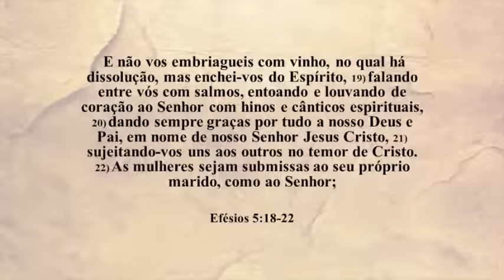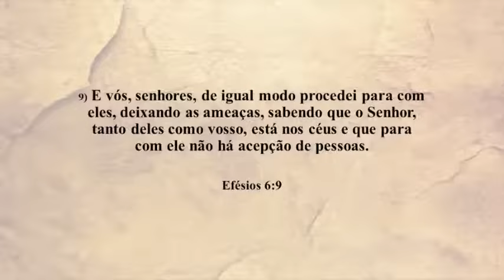5. A plenitude do Espírito Santo - Os Fundamentos da Reforma Protestante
Aprofunde seus estudos e viva a fé bíblica no seu dia-a-dia! Acesse
Esse estudo sobre Efésios 5.18-6.9, enfoca a necessidade de sermos cheios do Espírito Santo, destacando a relevância da santidade e submissão ao Espírito na vida cristã. Analisa críticamente práticas e manifestações contemporâneas relacionadas à experiência do Espírito, sempre à luz das Escrituras. Essa abordagem, ressalta a importância do ensino de Paulo sobre a plenitude do Espírito e como isso deve influenciar nosso comportamento e relacionamentos diários.

Tenha piedade